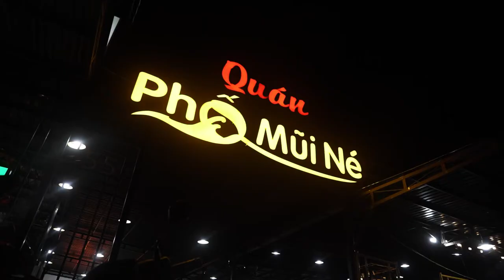Vietnam Vlog | Ho Chi Minh + Mui Ne